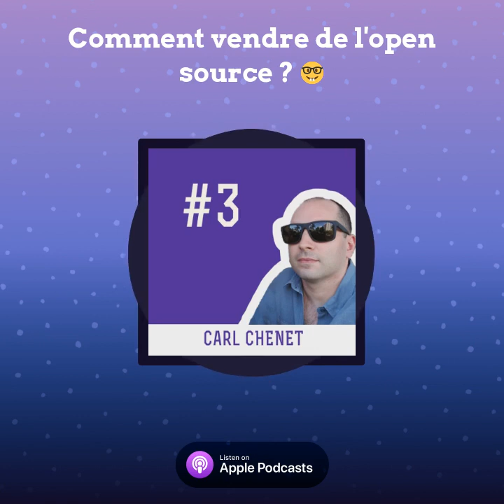Comment vendre de l'open source ? 🤓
Aujourd’hui 3e épisode avec Carl chenet, Carl est un Maker sans blabla, il fait partie de la communauté du logiciel libre depuis des années.

🥇Il est reconnu dans sa niche, pour trois raisons 🌲:

il a co créé le journal du hacker, c’est un copycat francophone de l'agrégateur de news “hacker news”, il a pour ambition de présenter l'activité des hackers, du mouvement open source, des entrepreneurs et des startups françaises, sous forme associative.
Linuxjob le site d'emploi de la communauté open source, qui est son projet avec le plus gros MRR.
Le courrier du hacker, c’est une newsletter liée au journal du hackers, il fait une curation chaque semaine des news les plus pertinentes de la semaine, c’est à la base une source de Leads pour son projet Linux Jobs, mais il commence lui-même à générer du MRR !
🎙Nous abordons dans cet épisode ses trois projets, un de ses échecs, et toute l’automatisation qu’il a faits pour maximiser leur portée sans y passer tout son temps.

🤖Ce fut très intéressant de voir comment quelqu’un avec un backend technique aborde la problématique entrepreneuriale.

✋Pour la première fois dans ce podcast je me suis retrouvé dos au mur, Carl m’a mis en défaut plusieurs fois ! Il était efficace et préparé à répondre à mes questions.

❓Cet épisode a été l'occasion pour moi de remettre en question mon processus de création d'épisodes et c’est tant mieux !

🗑 J’ai même pensé à ne pas publier cet épisode, alors que vous le verrez le contenue est intéressant.

Son Twitter : @carl_chenet

Bonne écoute ❤️

Les références de l’épisode 🔗:
Le journal du hacker :

ME SOUTENIR :

Note et laisse un commentaire, je suis vraiment preneur de ton feedbacks et cela m’aide aussi à faire connaître INDIE MAKERS .